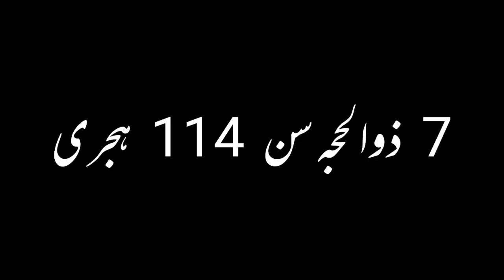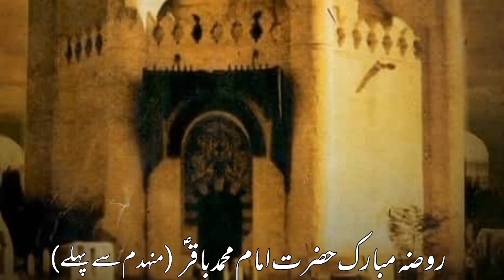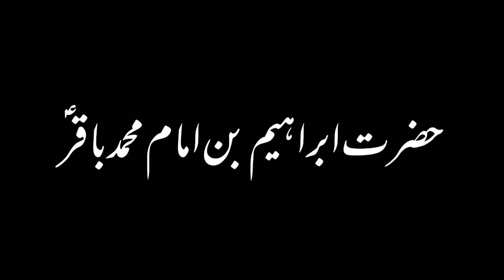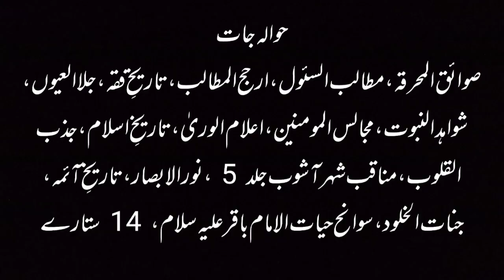Shahadat Imam Mohommad Bakir a.s|Martyrdom Of Imam Bakir a.s|5th Imam Of Ahlebeit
Bismillah Alrahman Alraheem

Is Video Mai Moula Imam Mohommad Bakir a.s Ki Shahadat K Baray Mai Bataya Gaya Hai...
Imam a.s Ko Kiun Shaheed Kiya Gaya...
Imam Ko Kis Ne Shaheed Kiya Or Apko Zahar Kis Ne Diya...
Khuda e Do Jahan Moula Imam Mohommad Bakir a.s K Tamam Dushmano Or Qatilon Par Lannat Karay...
Ameen